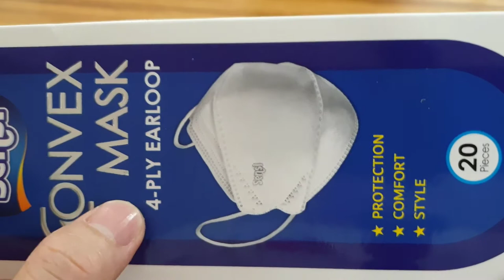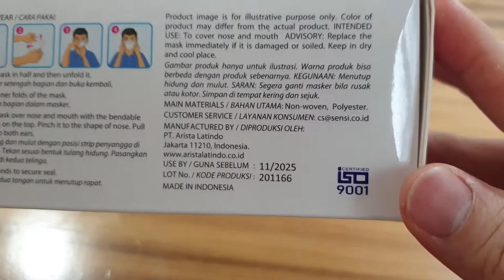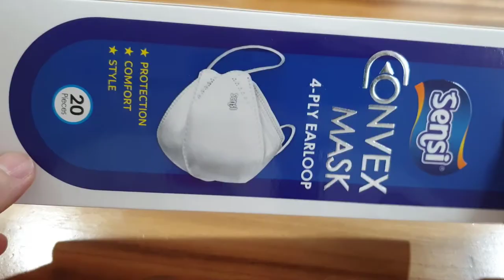Review Masker Convex Mask 4 Ply Earloop Green